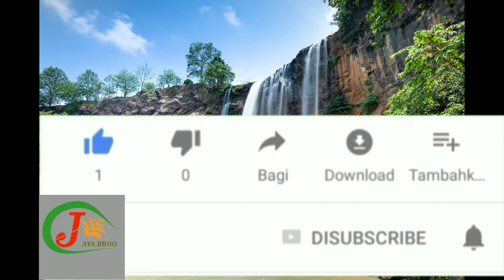06 Biggest Things in the World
06 Biggest Things in the World